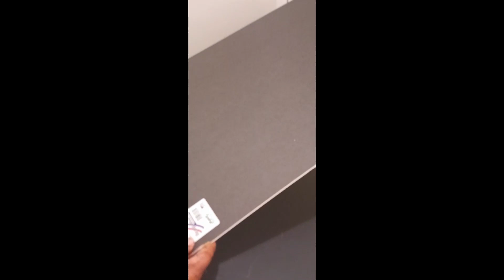DIY Home Decor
Items use are:
Plastic Container
Rust'Oleum Silver/Gold Spray Paint - Walmart
Silver Diamond Adhesive Ribbon - Amazon
Silver Flatback Pearl Adhesive - Dollar Tree
Diamond Gem Stickers - Dollar Tree
Silver Beaded Necklace - Dollar Tree
Smoked Wine Glasses - Dollar Tree
Black Roses - Amazon
Diamond Gems - Dollar Tree
Gorilla Hot Glue Sticks/Gun - Amazon